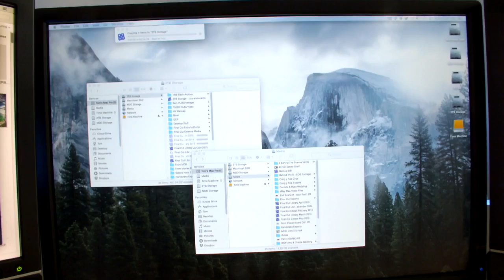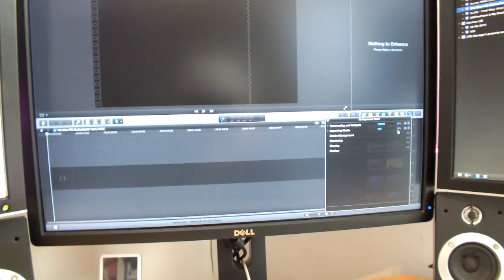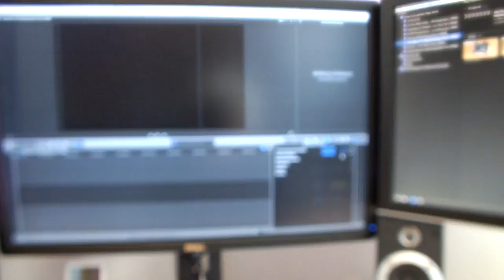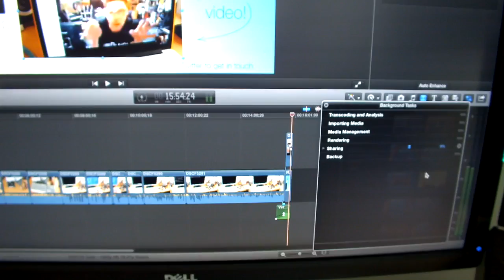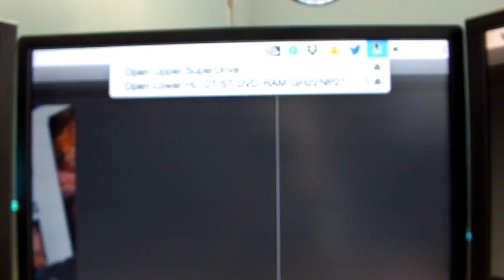Tiredness Is Setting In | IMNC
This will probably be the last Vlog with my big Fuji camera. The next Vlog will be filmed with something new and improved, designed for the purpose I hope! :)